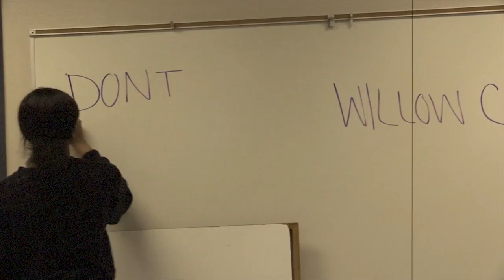Willow Canyon Morning Roar for 3/8/17